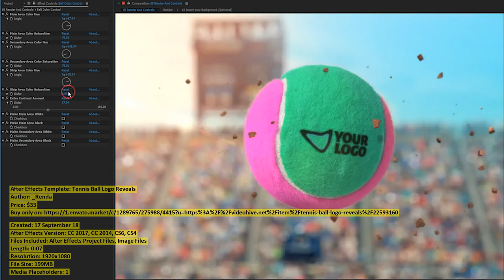Tennis Ball Logo Reveals | After Effects Template | VideoHive 22593160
Created: 17 September 18
After Effects Version: CC 2017, CC 2014, CS6, CS4
Files Included: After Effects Project Files, Image Files
Length: 0:07
Resolution: 1920x1080
File Size: 199MB
Media Placeholders: 1
Text Placeholders: 1

Category: (logo-stings)

Dear author _Renda, if you believe any that the use of the project preview on this channel are not legitimate, please write to e-mail and we will delete your video within 24 hours.